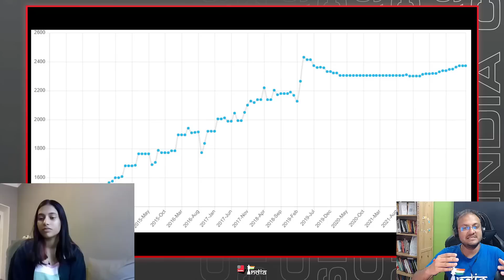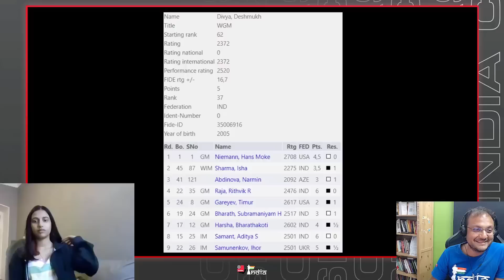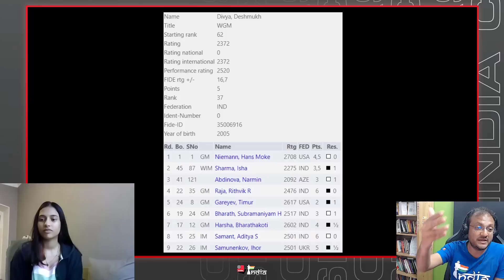Determined Divya Deshmukh becomes an IM at the age of 17 years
Divya Deshmukh crossed the rating of 2400 when she was just 13 years old in 2019. However, the going from then on has been tough for the youngster. It took her almost 4 years to make her remaining 2 norms. But in the subsequent period she has become a lot stronger and is now a full-fledged IM at the age of just 17 years. One of Divya's best qualities is her determination and never-give-up spirit. This is exactly what you can see in this video interview as she fights from inferior positions against